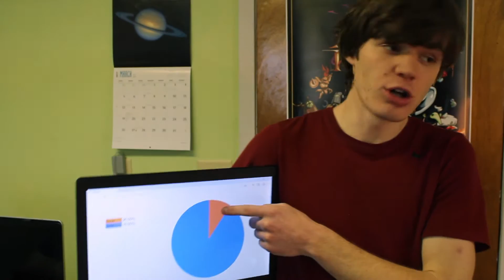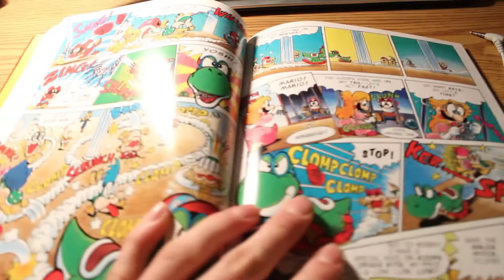Super Princess Peach! - Homeschooled Nerd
We wanted to appeal to the ladies this March Mario Mayhem, so this week I decided to cover Super Princess Peach for the DS!

Super Princess Peach is a platform video game published by Nintendo for the Nintendo DS handheld game console. It was released in Japan in October 2005, the United States in February 2006, Australia in March 2006, and Europe in May 2006.
It is the first game to feature Princess Peach as the main playable character. In the game, Bowser has kidnapped Mario, Luigi, and Toad instead of Peach and holds them hostage on Vibe Island, but Toad escapes from Vibe Island to the Mushroom Kingdom. Peach must go through eight worlds on Vibe Island to rescue Mario and Luigi.
Despite being praised for its role reversal in the plot, the game was criticized for the nature of how Peach attacked, as well as the simple gameplay. It sold 1.15 million units worldwide.

Homeschooled Nerd Plays!